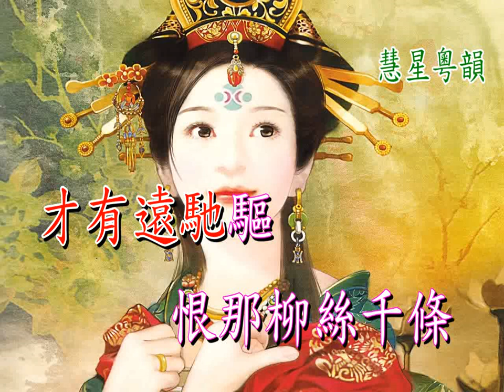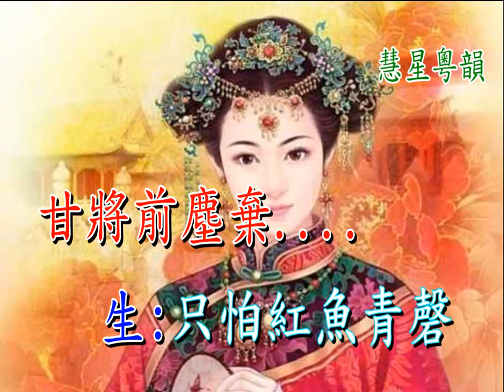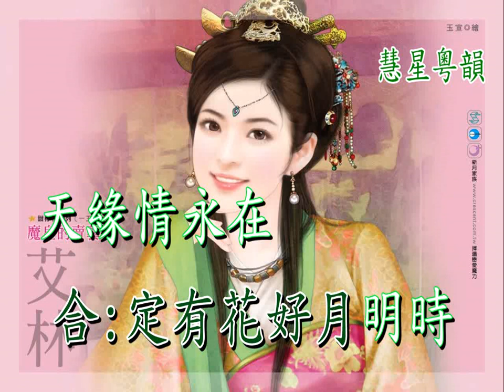霸陵泣別紫釵人【純音樂】包昌萍 曾慧